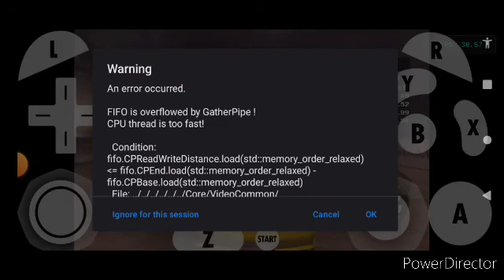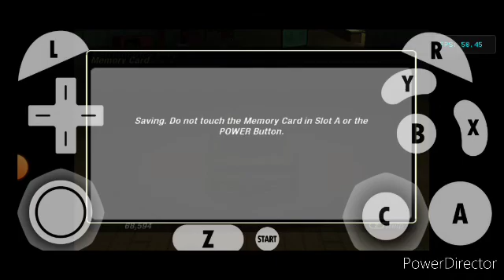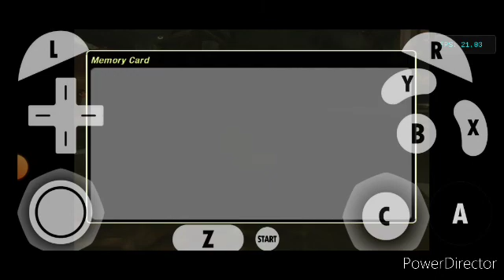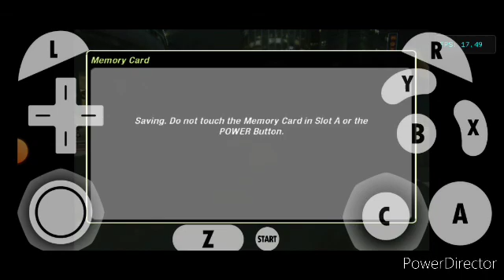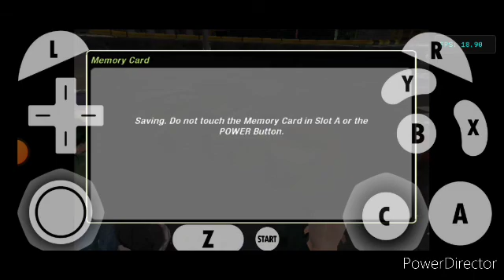Need For Speed Underground 2: Playthrough Part 9